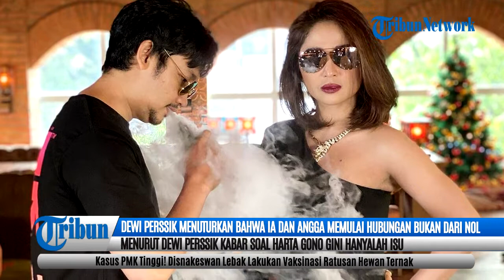Beredar Kabar Harta Gono-Gini, Dewi Perssik Klaim 5 Tahun Nikah Tak Dapat Apa apa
TRIBUNBANTEN.COM - Setelah beredar kabar bahwa dirinya menuntut harta gono gini, Dewi Perssik membuat sebuah pengakuan.

Ia mengaku tak mendapat apa-apa selama lima tahun dirinya menjalani rumah tangga bersama Angga Wijaya.

Dewi Perssik menuturkan bahwa ia dan Angga memulai hubungan bukan dari nol.

Dikutip dari Tribunnews.com, Dewi Perssik sudah memiliki berbagai bisnis atas namanya sendiri.

Bahkan bisnis-bisnisnya sudah ada sejak dirinya belum mengenal Angga, oleh karenanya ia bingung harus menuntut harta apa dari Angga.

"Aku nggak pernah dapat apa-apa. Usahanya ya usaha yang sudah ada," kata Dewi Persik di kawasan Jl. Kapten Tendean, Jakarta Selatan.

Sumber: TribunStyle
Video Production : Rizki Asdiarman
Voice Over: Dhea Alexa